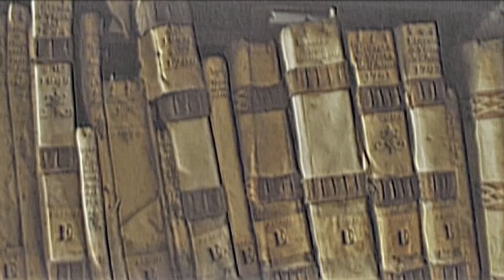Episode 25 - 5 Mysterious Places on Earth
Our planet is filled with locations that defy explanation, from ancient ruins to natural formations that leave even the most seasoned explorers baffled. In this video, we take you on a journey to five of the most mysterious places on Earth, where the line between science and the supernatural becomes blurred. Discover the secrets of these enigmatic locations, learn about the theories behind their mysteries, and explore the wonders that continue to captivate the imagination of people around the world.